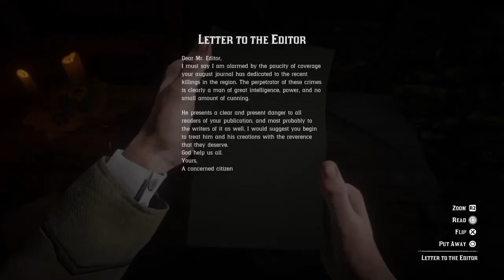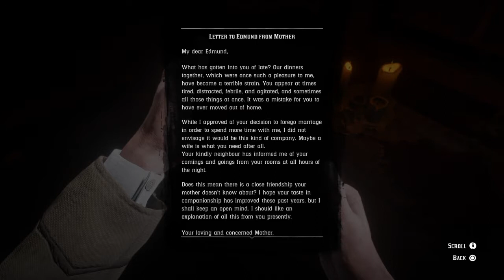Red Dead Redemption 2 - Chapter 6 : Beaver's Hollow - Part 90 - Serial Killer (No Commentary